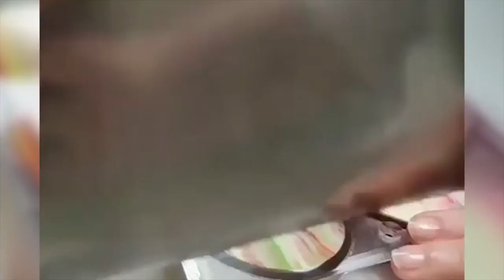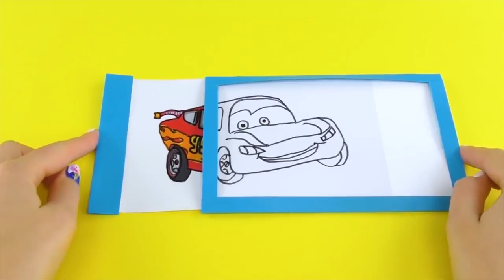ТЫ НЕДОСМОТРИШ ДО КОНЦА! Залип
Залип на 2 минуты. Осторожно залипнеш